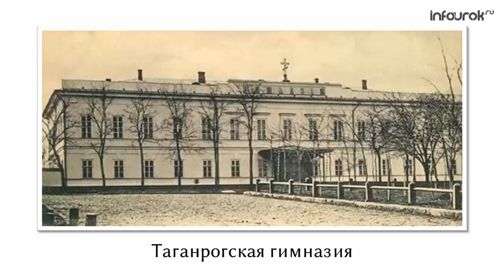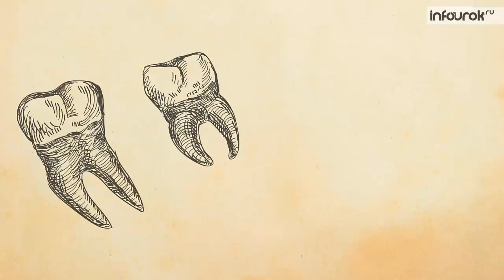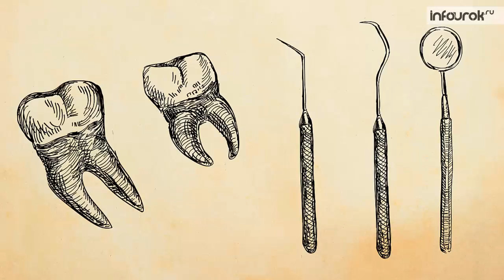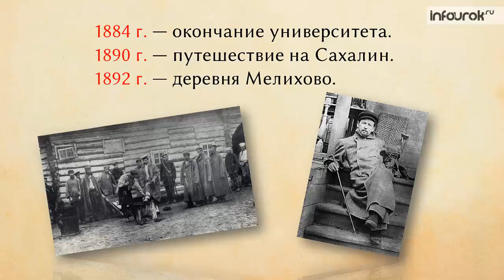Антон Павлович Чехов. «Хирургия» | Русская литература 5 класс #18 | Инфоурок